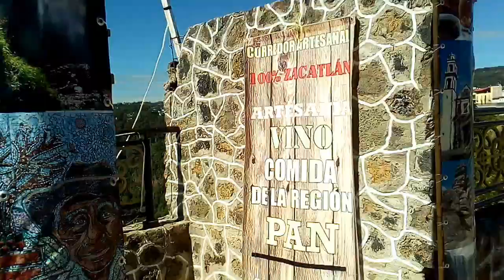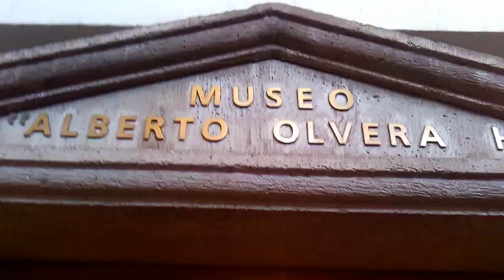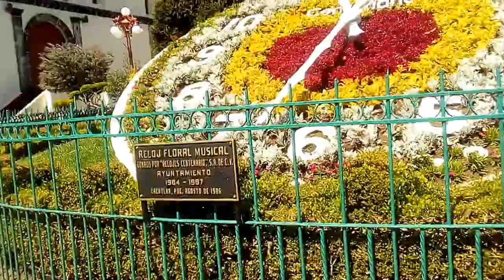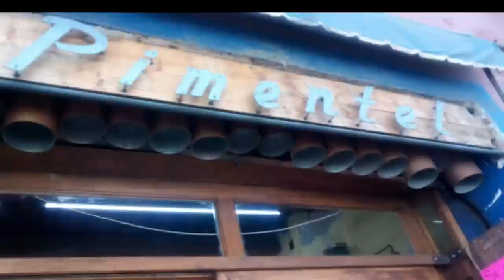ZACATLAN DE LAS MANZANAS// Gabo Vlops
Visite Zacatlan y esta fue mi aventura y recomendaciones para cuando se lanzen hasta haya.